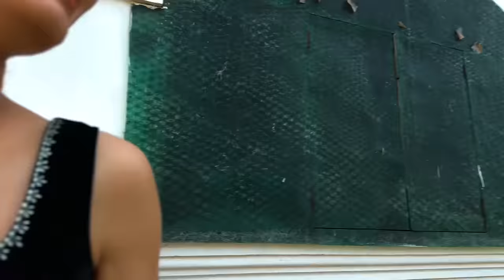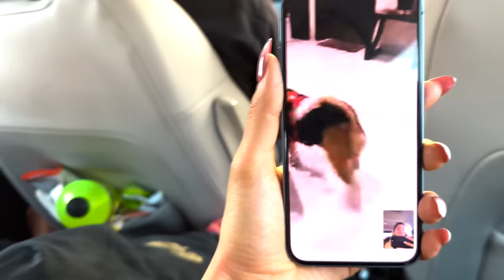Dulha - Dulhan Ka Kafila Nikla Jaipur 😍 Destination Wedding Lakhneet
karvachauth
shadi
Fashion
Home Tour
Friends
rajasthan
Family vlog
Lifestyle vlog
Vlog
Vlogs
Lakhneet
Lakhneet vlogs
Neetu bisht
Funny Vlog
Funny Vlogs
Study
Family
home

neetu bisht father
travel vlog
hindi vlogs
daily vlogger
funny vlogs
family videos
travel vlogs
Prank
funny